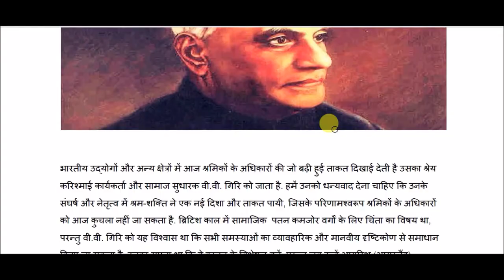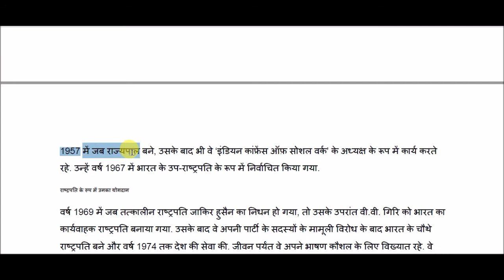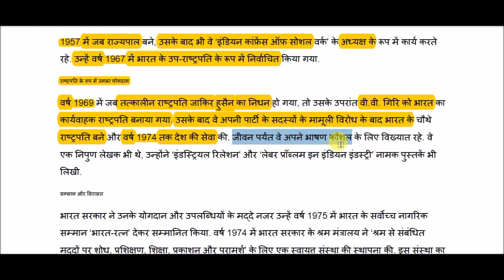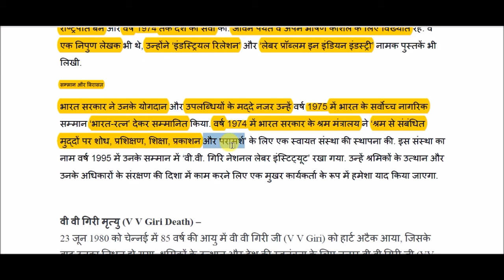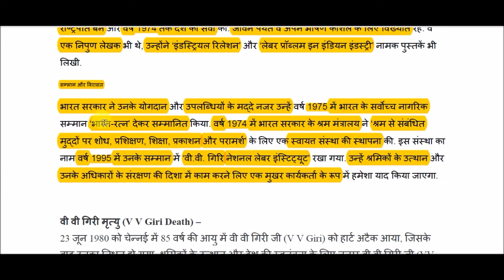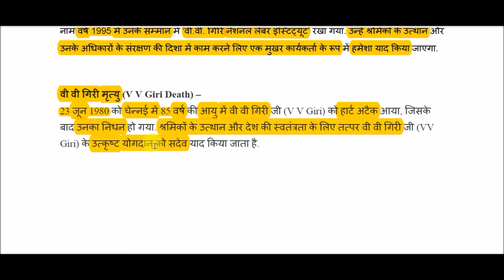वी. वी. गिरि की जीवनी || V.V. Giri Biography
V.V. Giri Biography for All Competitive Exams like SSC, Railway, IB, Bank, UPSC, BPSC, MPSC, PCS, etc.